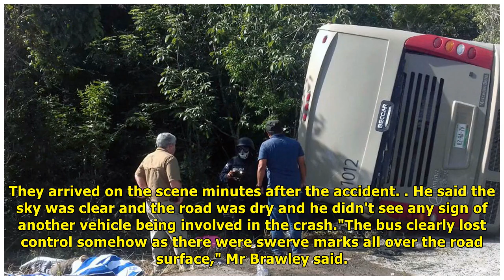'foreign tourists' among 12 killed in mexico bus crash | News TODAY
Twelve people have been killed after a bus carrying cruise ship passengers on an excursion to Mayan ruins in Mexico flipped over on a narrow motorway. Eleven tourists and their tour guide d in the cra...